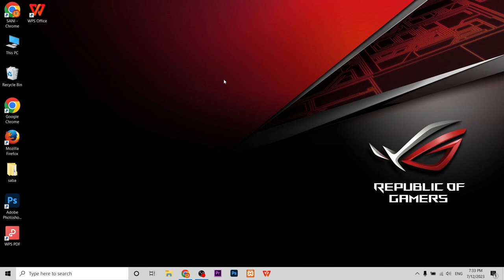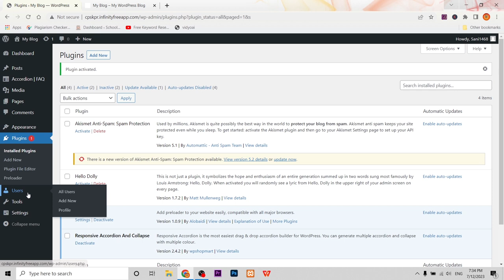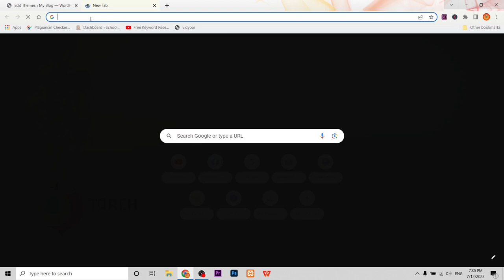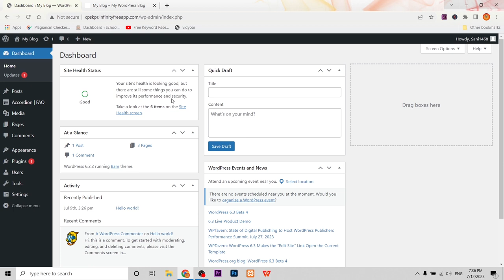How to Add Preloader in Website | How to Add Preloader in Wordpress